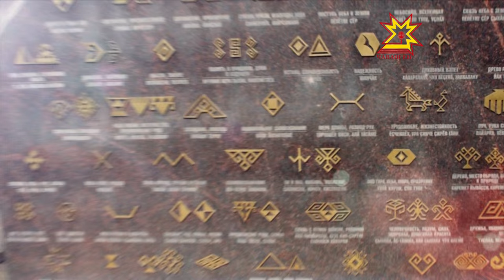Çапла пултăр! Выпуск 31.10.2015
«Модно – это современно».
Не только в прошлом, но и сегодня чувашский народный костюм продолжает играть роль самого выразительного национального символа. В нем проявляются разные виды декоративно-прикладного искусства, в том числе вышивка, узорное ткачество, шитье бисером, ювелирное дело.